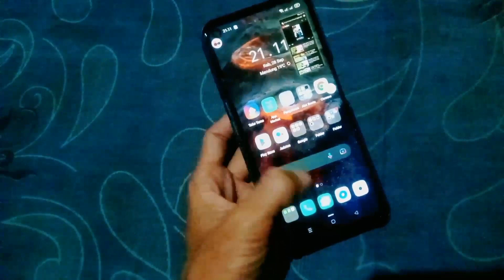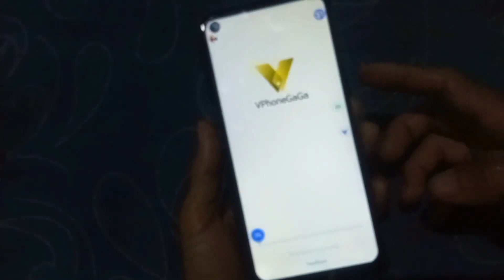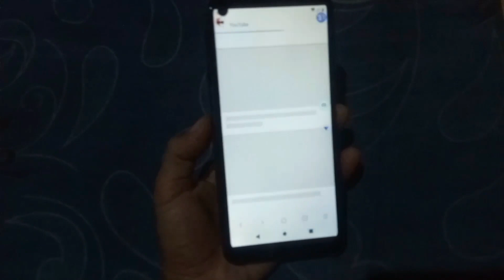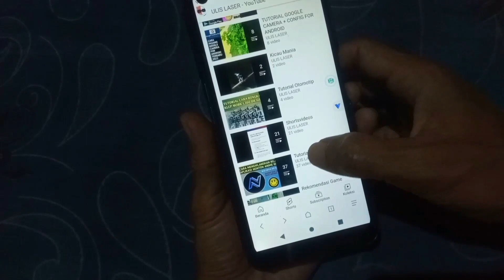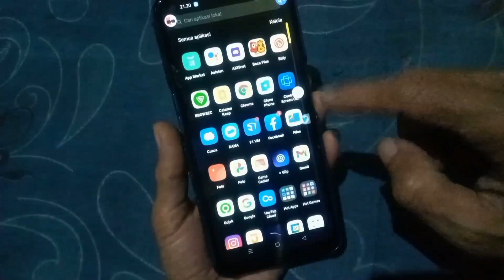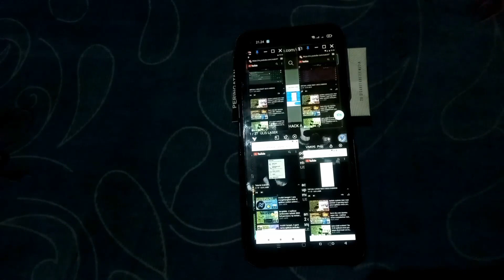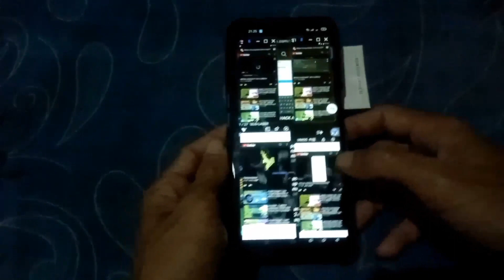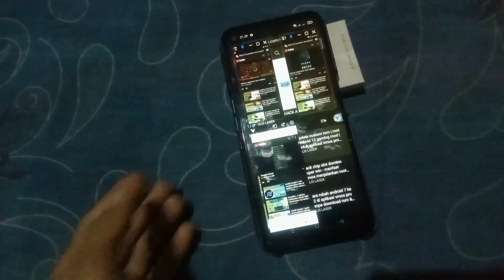terbaru..!! kejar 4000 jam tayang hanya dengan satu hp || bisa dengan aman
tutorial lengkaonya cara pemasangan VIRTUAL ANDROID custom rom nonroot & bisa root di bawah

tes on android 11 ..
suprot di instal di android 7 sampai 12
lengkapnya cek list video virtual custom rom:

pembuatan video shit camera : smartphone
editing video : kinmaster
editing thubnail : pixllab

tutorial diatas menjelaskan cara dimana pus jam tayang sendiri dengan baik dan benar hanya menggunakan satu hp saja.. aman tidak perlu kuatir banyak spaming youtube.. karena imei dan ip addres, mac adres dan status android di dalam virtual itu bisa kita custom secara acak.. dengan berbeda2 status hp .. bahakan cloning aplikasi semacam ewalet dan app gaming bisa di clon di virtual itu sndiri.
disklavier on!!!
video di atas hnya reprensi buat saya sendiri, jika kalian lebih tau cara yg lebih baik.. tollong berkomentar kasih saran dan masukan ke saya, agar channel saya bisa berkembang..

tetap semangat ,,. meski gak punya pc dan android canggih bankan hnya punya 1 perangkat saja.. tetap optimis semoga cepat kekejar jam tayang bagi pemula seperti saya ini 🙏✅✅✅✅✅✅✅